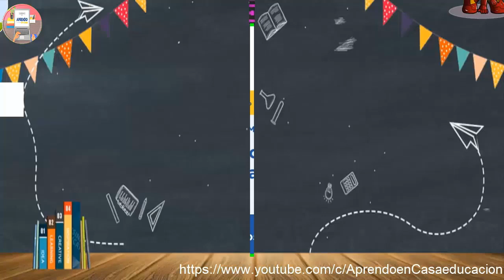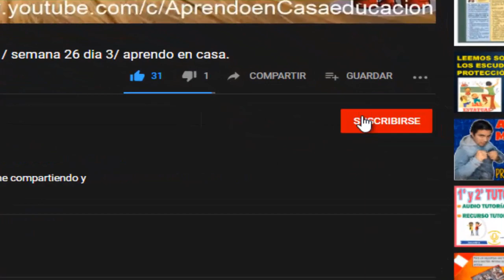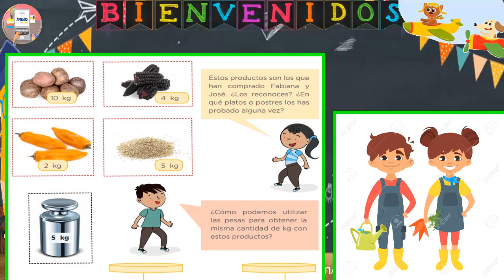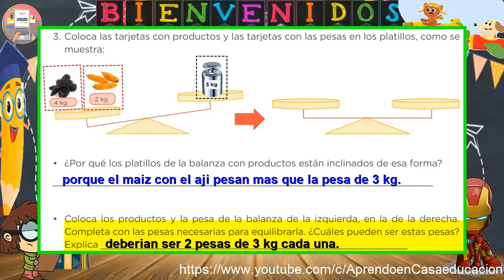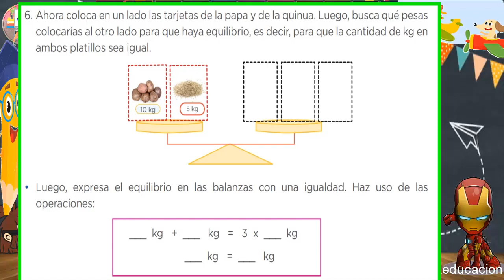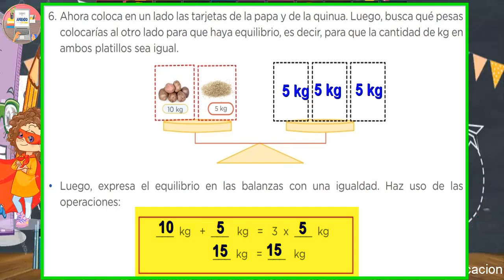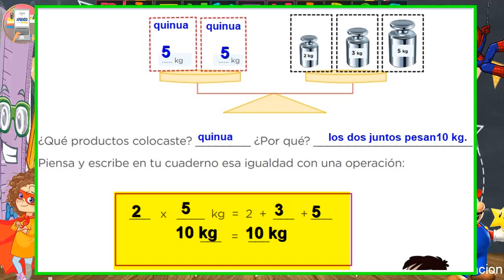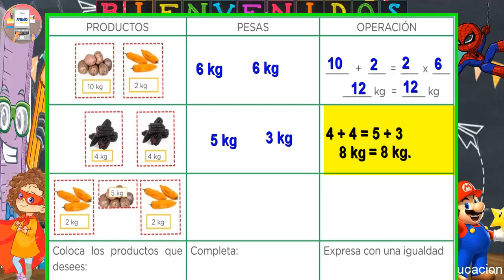NUESTROS PRODUCTOS EN LA BALANZA / 4° primaria / Explicacion de los problemas / Tv peru.